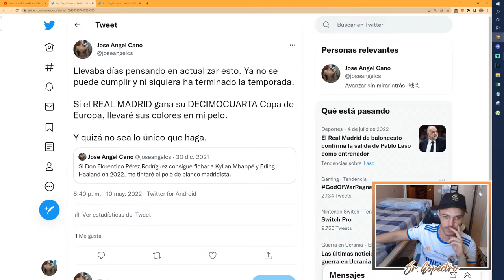🔥 LAS PROMESAS SE CUMPLEN... | ¿SR. RUBIO?